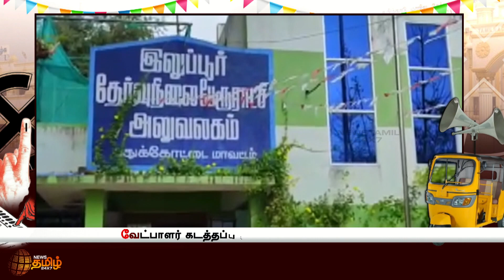kidnap case | என்னை யாரும் கடத்தவில்லை - நா.த.க. வேட்பாளர் | News Tamil 24x7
புதுக்கோட்டையில் நாம் தமிழர் கட்சி வேட்பாளர், தான் கடத்தப்படாததாக வீடியோ வெளியிட்ட நிலையிலும், அதிகார துஷ்பிரயோகத்தால் அவரின் வேட்புமனு வாபஸ் பெறப்பப்பட்டதாக, இலுப்பூர் பேரூராட்சி அலுவலகத்தில் அக்கட்சியினர் வாக்குவாதத்தில் ஈடுபட்டனர்.